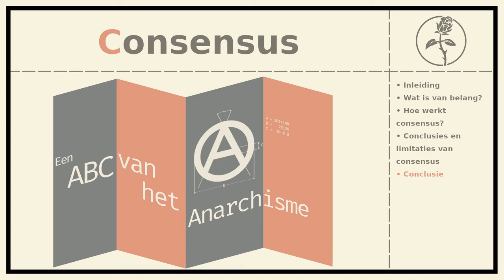Een ABC van het Anarchisme: Consensus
Anarchisme is een allesomvattende manier om naar de wereld te kijken, die significant verschilt van de hiërarchische visie. Een belangrijk aspect waar onder anarchisten veel over wordt nagedacht is de manier waarop we vergaderen. We willen immers in gelijkwaardigheid met elkaar omgaan, en dat heeft ook effect op hoe we vergaderen. Dat is immers ook een omgangsvorm. Binnen het moderne anarchisme is consensus dan ook een belangrijk concept. Maar wat is het?